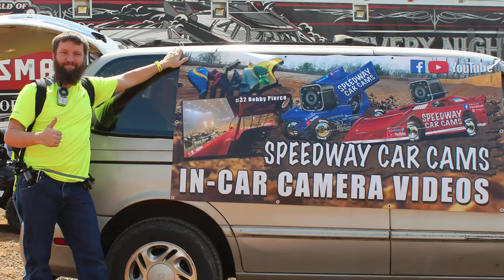#1 Brandon Sheppard - World Of Outlaws - 4-28-18 Smoky Mountain Speedway - In Car Camera